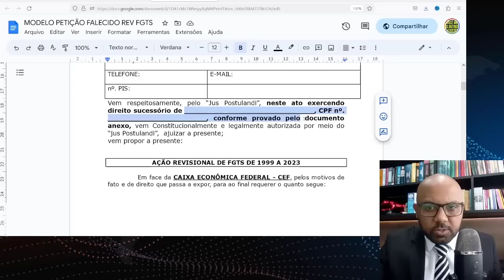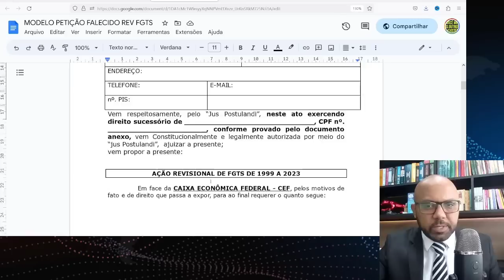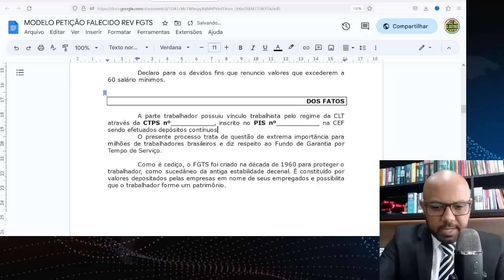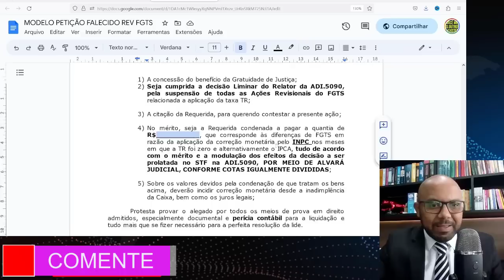REVISÃO DO FGTS 2023 PARA QUEM FALECEU COMO FAZER SEM ADVOGADO JUS POSTULANDI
SÉRIE REVISÃO DO FGTS JUS POSTUNANDI SEM ADVOGADO 2023 TIRANDO AS SUAS DÚVIDAS

1- O que é a Revisão do FGTS?
2- Quem tem Direito?
3- Ainda posso entrar?
4- Preciso de Advogado ou pos fazer sozinho?
5- Se eu perder, eu pago?

6- O que é ADI 5090 STF?
7- Quando o STF vai julgar?
8- Eu já saquei meu FGTS, posso entrar?
9- E as Contas inativas do FGTS?
10- Se eu ganhar vou receber como?

11- Entrar agora ou esperar?
12- Me aposentei posso entrar també?
13- Os herdeiros podem entrar?
14- Decadência e Prescrição?
15- O que é Jus Postulandi?

16- Preciso renunciar aos 60 salários mínimos?
17- Quais são os documentos necessários para dar entrada?
18- Quanto custa para entrar com a Revisão do FGTS?
19- O que são custas judiciais e honorários sucumbênciais?
20- E se a empresa não depositou o meu FGTS?

21- O processo é contra quem?
22- Quanto esta a TR hoje?
23- Estou fora do país, posso entrar?
24- O que é "processo suspendo/sobrestado"?
25- Ação Coletiva da DPU vai atingir todos?

26- Como saber se tem direito à revisão do FGTS?
27- Como dar entrada no pedido de revisão do FGTS?
28- Quando o STF vai julgar a revisão do FGTS?
29- Como fazer o cálculo da correção do FGTS de 1999 a 2013?
30- Qual o prazo para pedir a revisão do FGTS?

Qual o prazo para requerer o FGTS na Justiça?É de 30 anos o prazo de prescrição do FGTS?Qual o prazo para o trabalhador ajuizar ação trabalhista requerendo o depósito do FGTS não realizado?Qual o prazo prescricional do FGTS segundo a jurisprudência dominante e a legislação?Qual o entendimento atual dos tribunais no que tange a prescrição do FGTS?O que é prescrição quinquenal FGTS?Como aplicação a Súmula 362 do TST?Até quando posso entrar com a ação de revisão do FGTS?Qual é o prazo de prescrição?Como se dá a prescrição para a pretensão de Recolhimento do FGTS em atraso?prazo para cobrar fgts não depositado prescrição do fgts 2021prescrição fgts 30 anos prescrição do fgts 2022cobrança de fgts não depositado como calcular a prescrição do fgts prescrição bienal fgts, fgts prescreve em 5 anos